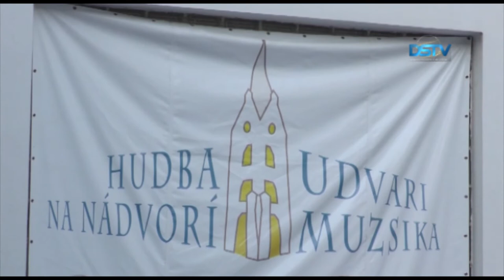A Kodály Zoltán Daloskör koncertje az udvari muzsika programjában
Július 6-án nyolcadik alkalommal indult útjára a Dunaszerdahelyi Udvari Muzsika programsorozata. Idén a reformáció 500. évfordulója köré épül a koncertsorozat, amelynek hagyományos helyszíne a városháza udvara. Az első fellépő a galántai Kodály Zoltán Daloskör volt. Az énekkar komoly múltra tekinthet vissza, hiszen tavaly ünnepelte fennállásának 60. évfordulóját.